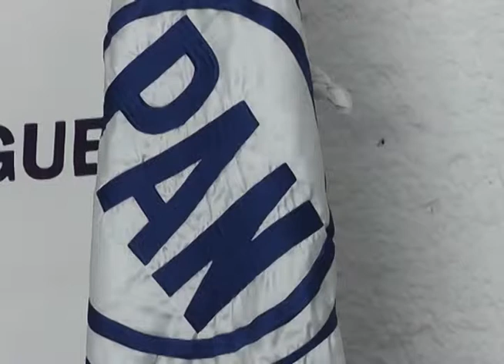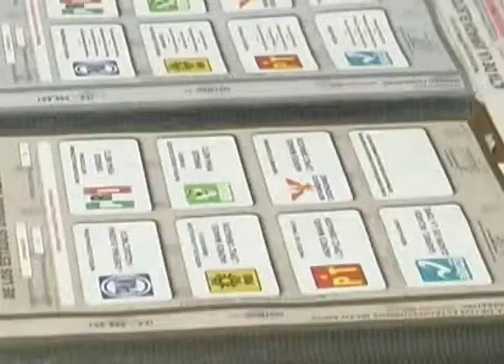Aun no confirma Marybel Villegas, su salida de las filas de Acción Nacional